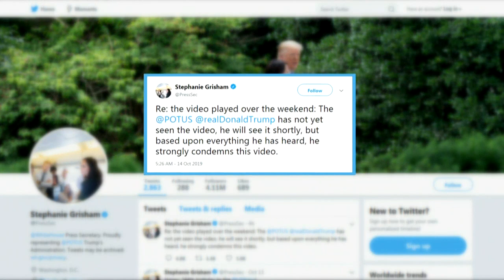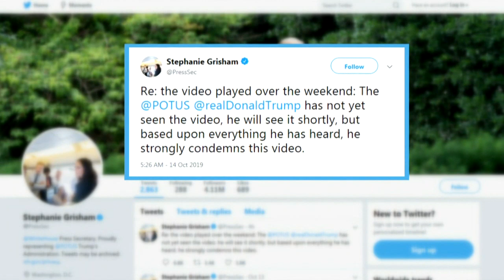US-WAHLKAMPF: Fake-Video zeigt gewalttätigen Donald Trump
Das Donald Trump verbal mit seinen Wahlgegnern nicht gerade zimperlich umgeht, ist ja nicht neu. Ein makaberes Video zeigt den US-Präsidenten unfreiwillig, wie er mit Schusswaffen unter anderem auf Hillary Clinton und Bernie Sanders losgeht.